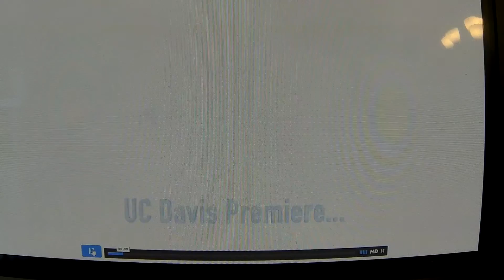Phantoming the premier of "The Huntington's Disease Project: We Have a Face" 2016.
This is a compilation video from my new best friend James Torrington Valvano, who is amazing, highlighting his visit to the University of California's Medical Center to premier his multi-award winning, groundbreaking documentary film: "The Huntington's Disease Project: We Have a Face" January 15th, 2016!